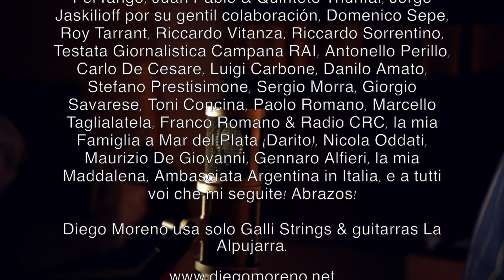DIEGO MORENO - DIEGUITO TANGO - Spanish Version - ... dedicado al D10s ⚽💙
Un modo para decirte GRACIAS por las Alegrías Regaladas! ⚽💙🌞
DIEGO MORENO
DIEGUITO TANGO [Fausto Cigliano] Spanish Version
Adaptación del texto de Fausto Cigliano al castellano: Diego Moreno
Idea y producción: Diego Lemmi Moreno
Grabado en Mar del Plata [Argentina] durante el mes de febrero del 2021 en "El Point Studios" [Ingeniero de sonido y mezcla Gastón Fernando Isola] y en Nápoles [Italia] en el “Atollo Records” [Ingeniero de sonido y pre-producción Ivan Russo].
Video Montaje by Ivan Russo [AtolloRecords]

Diego Moreno - guitarra y voz
Juan Pablo Gez Carballo - violín y arreglos
Francisco Ciprián - bandoneón
Horacio Soria - Piano
Pedro Carignani - Contrabajo

Cover Art by Domenico Sepe & Danilo Amato

Diego Moreno usa solo Galli Strings & guitarras La Alpujarra.